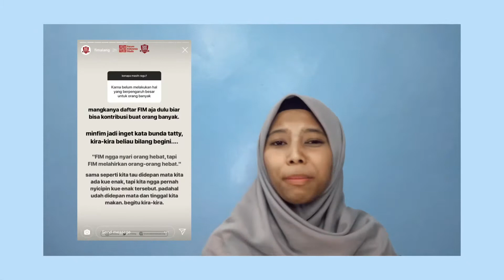TIPS LOLOS FORUM INDONESIA MUDA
Jump into 4:10 to straight to the tips!

RALAT
- buat surat rekomendasi ga harus dari alumni FIM yaa. tapi kalo mau dari fim juga gapapaaa
- di formulir pendaftaran FIM 23 ngga ada pertanyaan pernah ikut kegiatan fim atau engga. jadi yang baru kenal sama fim sabi banget cobaaa!

Well,

untuk anak-anak organisasi rasanya udah ga asing sama Forum Indonesia Muda a.k.a FIM. Pasti banyaaak banget yang mau gabung FIM.

tapiii, ketika taun lalu aku coba daftar- belum nemu nih video yang bahas tips tipis tipis untuk lolos FIM.

jadiii, aku bikin video ini dengan harapan teman-teman bisa punya bayangan yang lebih baik untuk rangkaian seleksinya biar bisa lolos one shot! azek

semangat, yaa!
semoga bisa segera bergabung di keluarga kunang-kunang!

Kindly find me;
instagram; (masi deactive tapi haha)